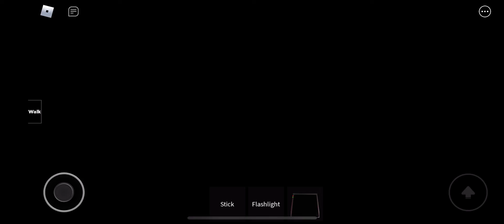Kone? Traction Elevator @ The Creepyrooms - Roblox